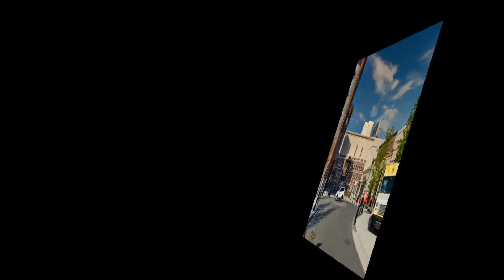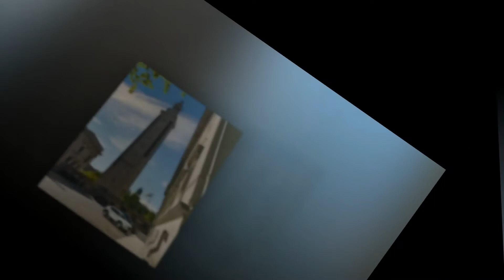Downtown Springfield Walk 5 2020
While walking and doing my 10,000 steps, I like to get a change of scenery, today was downtown Springfield.